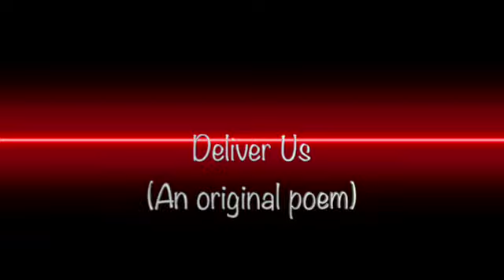Poetry vibes Sunday School Lesson June 26 2022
Welcome EVERYONE!  THANKS for stopping by to view this week's overview (Deliver Us, an original poem) of the Sunday School Lesson. Please respond in the Comment section of this video, if you can relate to Visible Lady of Faith's interpretation of the Sunday school lesson, have a different take on it, or if something was said that inspired you.

“We've been married for 45 years” videos will be returning SOON! Visible Lady of Faith and her husband of 45 years talk, candidly, about their personal relationship and opinions.  Please, Stay With Us!

Also, suggestions for improving Visible Lady of Faith videos are welcome!

Check out visibleladyoffaith.com to learn more about Visible Lady of Faith